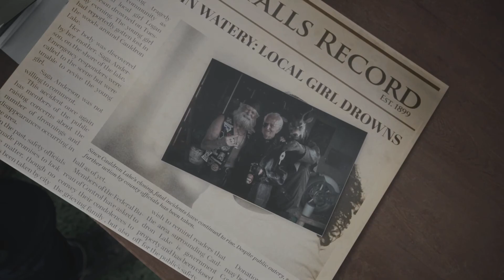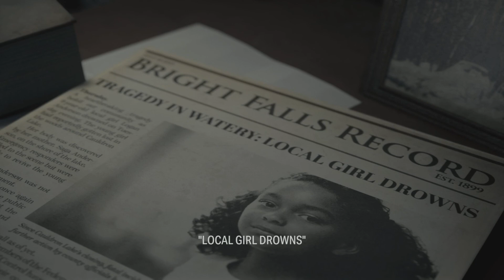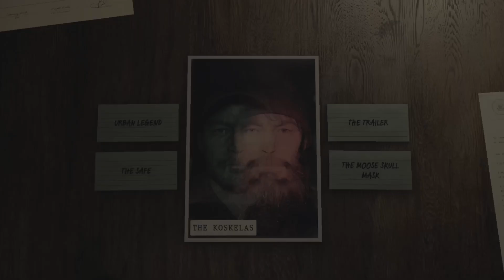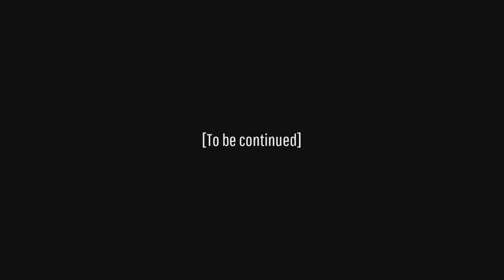Donut Eaters Showdown - Alan Wake 2 [15]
This is my gameplay commentary of Alan Wake 2. Grab a drink or food (or both) and chill with me as we overcome the darkness of Bright Falls.. using a flashlight. I repeat, A FLASHLIGHT!

PS5 Alan Wake 2 2023 Campaign Walkthrough Gameplay Part 15 includes a PS5 Review, Campaign Intro and Full Gameplay Alan Wake 2 Story Campaign Mission for PlayStation 5, PS5, Xbox Series X/S and PC of Alan Wake 2 2023 Story Campaign. This Full Gameplay Alan Wake II Gameplay Walkthrough will include Alan Wake 2 Story Campaign, Review, PS5 Gameplay, Cinematics, Cut Scenes, Saga Anderson, Alan Wake 2, Alex Casey, Tim Breaker, Story Missions, Survival Horror, DLC and all Single Player Campaign Missions and the Ending.

Alan Wake 2 (stylized as Alan Wake II) is a 2023 survival horror game developed by Remedy Entertainment and published by Epic Games Publishing. A sequel to Alan Wake, the story follows best-selling horror novelist Alan Wake, who has been trapped in an alternate dimension for 13 years, as he attempts to escape by writing a horror story involving an FBI special agent named Saga Anderson. The game was released for PlayStation 5, Windows, and Xbox Series X/S on 27 October 2023.